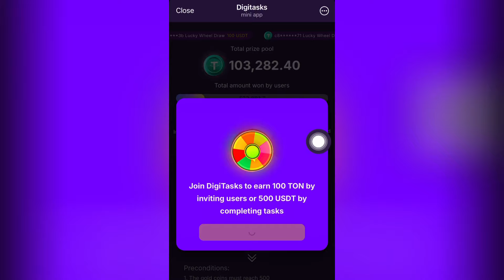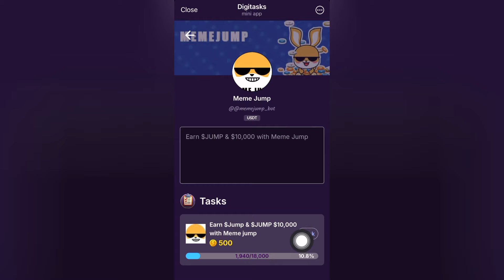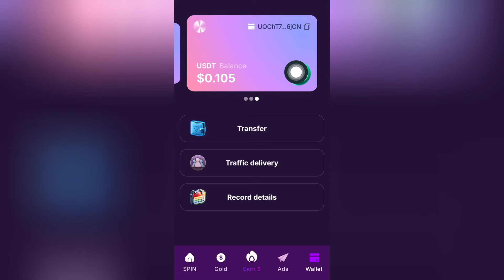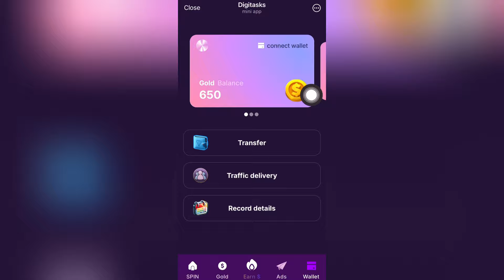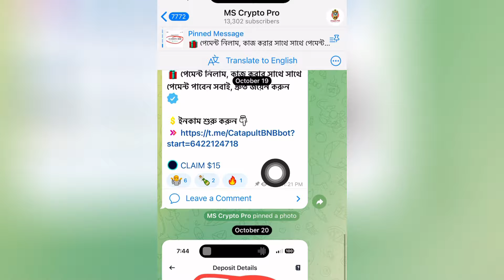Spin করে $500 ডলার পর্যন্ত ইনকাম | DigiTasks Telegram Mining Bot | Up to $500 Earning in Spining